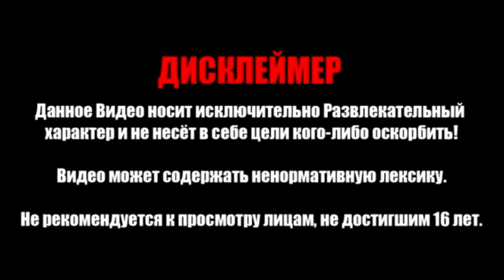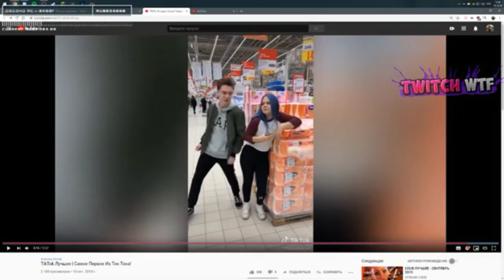Топ Моменты Твича |Реакция Братишкина | Братишкин Нашёл Порно 365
Лучшие Моменты Твича и Топ Клипы с Twitch
Ежедневно Смешные и интересные моменты со стримов.

Twitch WTF - Это Подборка Лучших Моментов во время стрима, или другими словами Лучшие Клипы с Twitch - Twitch Clip только самые смешные и интересные клипы на нашем канале!

Список Стримеров на Twitch из Видео:
vika_karter
grpzdc
tiggra
vatnik_russak
modestal
r0xieee
evelone192
b_u_l_o_c_h_k_a
c_a_k_e
igorghk
freemok2
taerss
rxnexus
alyadean
ahrinyan
therifoo
dreadztv
kifara
jsing
alcoreru
mmorkovkaa
kaomis
follentass